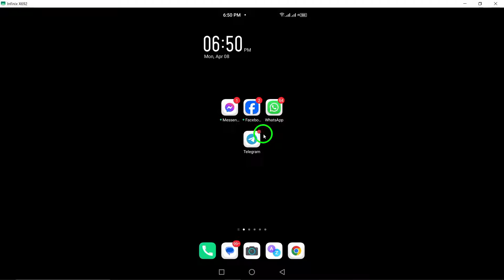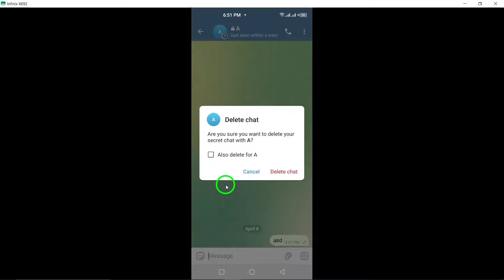How To Delete End To End Encryption Code On Telegram - Updated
Learn how to delete end-to-end encryption code on Telegram with this easy step-by-step guide.

1. Open the Telegram app on your Android device.
2. Go to the secret chat that you want to end.
3. Tap on the Three dots at top right.
4. Tap ‘Delete Chat’.
5. Confirm that you want to delete the chat.

Follow these simple steps to remove the encryption from your secret chat and ensure your privacy. Don't miss out on this important tutorial.